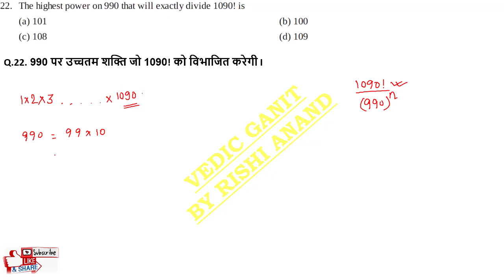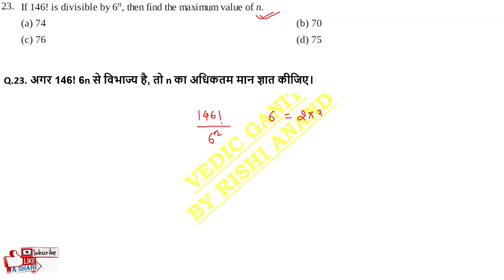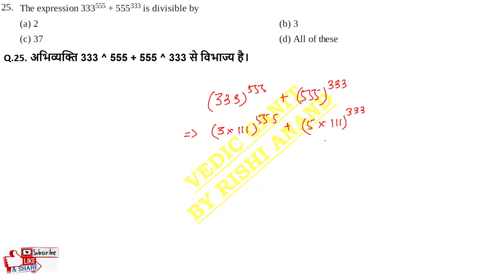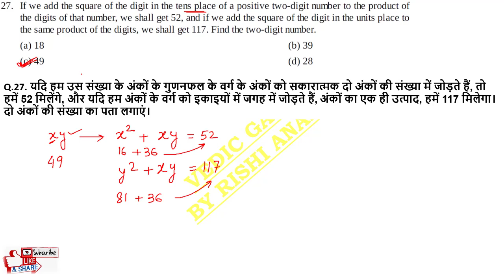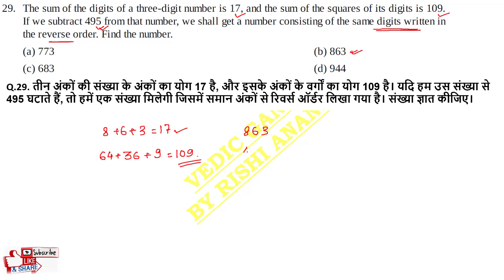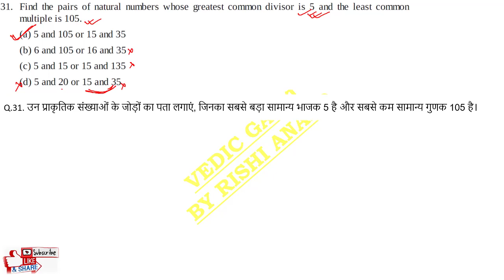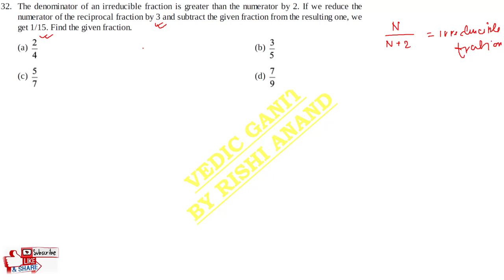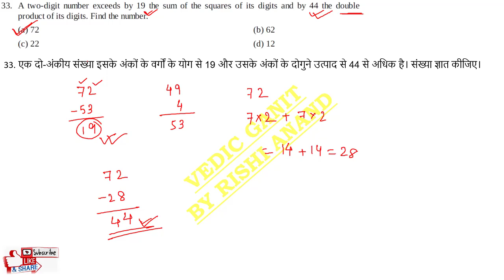Quantitative Aptitude By Arun Sharma Solution Series 2 Number System Part 17(For ssc cgl cat/mat)